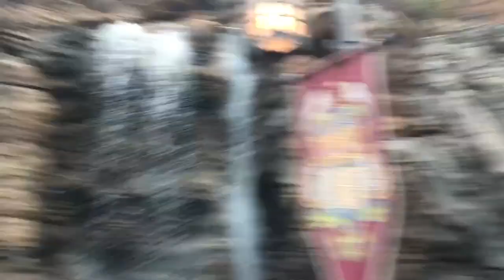竹田ドキュメンタリシリーズ vol.2 〜行かなくちゃ〜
lightnovel（ライトノベル）
■Vo&Gt･･･竹田司

2017年2月埼玉県川越市にて結成。
楽曲制作、レコーディングの制作を先に開始
竹田の作り出す高低差のあるメロディーと誰もが感じたであろう孤独、喪失感を表した歌詞。
今まで聴いてきた音楽を総合的に解釈した楽曲を売りに活動中。